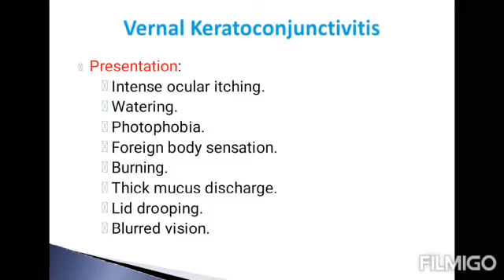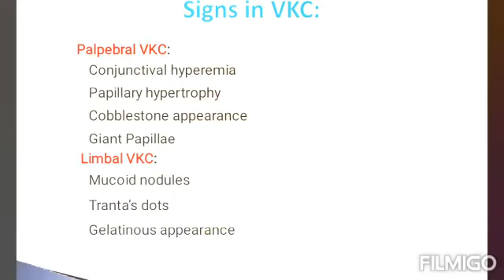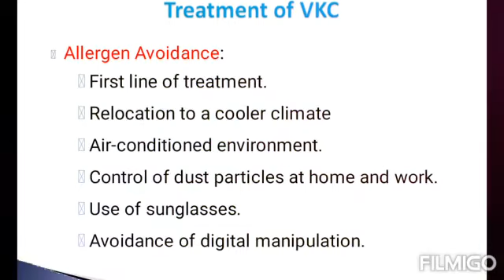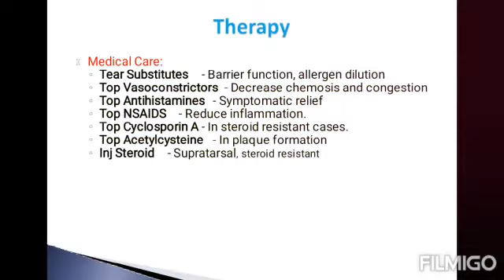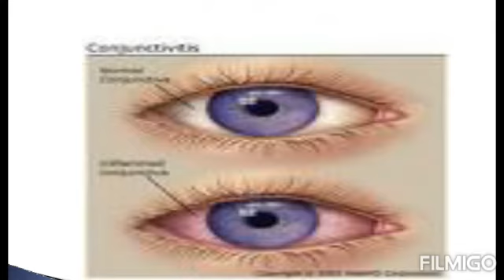Eye Health Care "OcularDDtalks" Mr.Abdullah Balouch, Allergic Conjunctivitis, Isra Karachi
Pink eye (conjunctivitis) is an inflammation or infection of the transparent membrane (conjunctiva) that lines your eyelid and covers the white part of your eyeball. When small blood vessels in the conjunctiva become inflamed, they're more visible. This is what causes the whites of your eyes to appear reddish or pink.

Eye health care created this platform to teach Medicos as well as people about all ocular (human eye) disorders and diseases.

In this video we will learn what is Conjunctivitis?